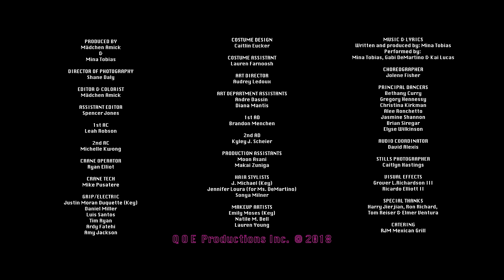Mina Tobias - Another One ft. Gabi DeMartino, Kai Lucas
Another One music video directed by Madchen Amick
Starring Mina Tobias, Gabi DeMartino, and Kai Lucas

Special thanks to our amazing cast and crew.